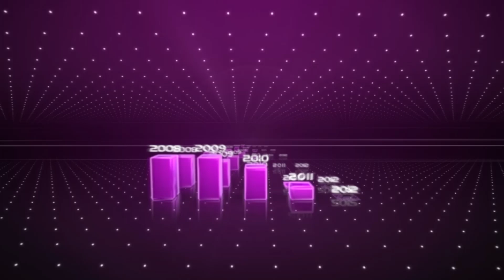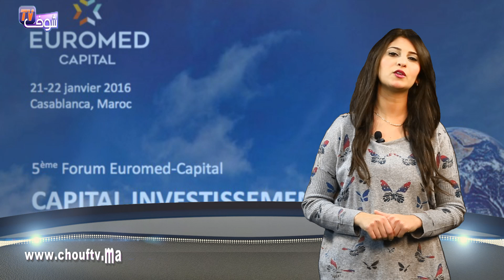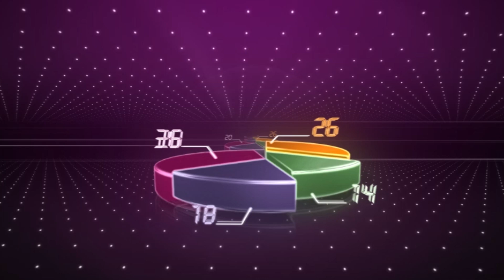النشرة الاقتصادية ليوم 22 يناير 2016